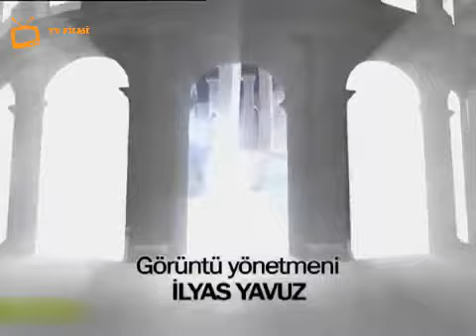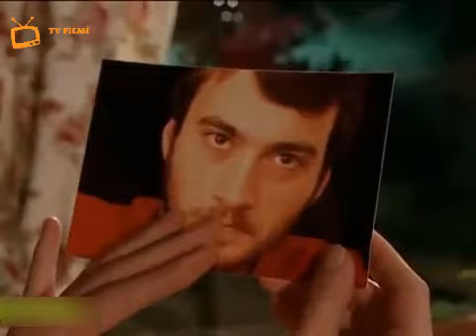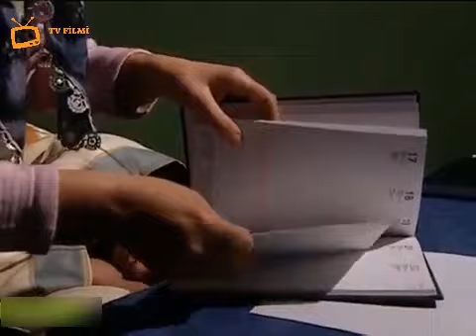Büyük Buluşma - Kardeşler